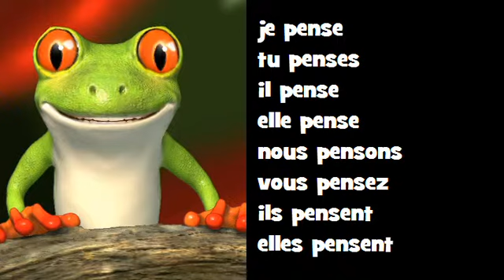Conjuguez en chantant